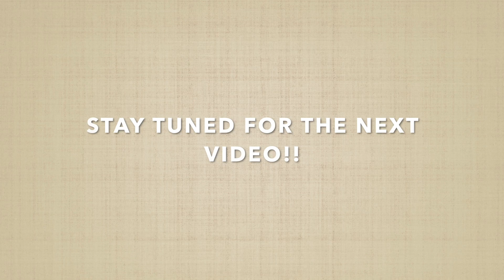COME WITH ME TO GET MY NAILS DONE FOR MY TRIP | WHERE AM I GOING?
HEYY REBELL'S!! DROP YOUR GUESSES DOWN BELOW IN THE COMMENT SECTION!!

or
📸Jadyn.Ricee